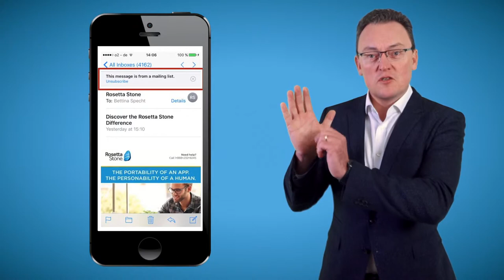How to Unsubscribe to unwanted accounts like a pro?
In this video, WESTTEK IT Support Solutions Ltd. provides some interesting tricks on how to unsubscribe to unnecessary accounts like a ninja

Please "Like" this video and "Share" it with people you care for.

Also, recommend you take these quick quizzes to test your skills when it comes to Cyber Security and GDPR below.

See how from an IT Support company in Watford (Hertfordshire) can help you stay productive and secure.

Westtek works with business owners/directors who are annoyed with high levels of interruptions in their IT, leading to lost profits.  This is usually a result of bad service with unhappy staff blaming productivity on the systems in addition to their high vulnerability to lost data and systems.

Westtek can help you by protecting your data, improving your uptime, reducing your support calls by up to 86% in the first 3 months, saving your business an average of £1,500 per employee per annum and also doubling the effective life span of your computers.

Westtek IT Solutions Ltd
Room 10, Apsley Mills Cottage
Stationers Place
Apsley
Hertfordshire
HP3 9RL

Please do visit the IT Support Watford website for all your on-site and remote IT support Watford needs. We would like to offer you remote support for all your tech and computer support needs.

Security Everywhere
Cyber Security
cybersecurity
Computer Security
Cyber Security
Cyber Awareness
Cyber Awareness Training
Email Secuirty
Managed Services
Managed IT Services
Hosted desktop
Disaster Recovery
Managed IT
Outsource IT
OTHER IT SUPPORT HERTFORDSHIRE VIDEOS YOU MAY ENJOY:

SMALL BUSINESS IT SUPPORT WATFORD:
IT SUPPORT COMPANIES WATFORD:
PC SUPPORT WATFORD:
COMPUTER SUPPORT WATFORD:
IT SUPPORT COMPANY WATFORD:
IT SUPPORT RECRUITMENT LONDON:

Cyber Security, Computer Security, Dark Web Audit, IT Support, Getting IT Support, Watford IT Support, Computer Help, How to fix my PC, How to fix my server, Windows not working, IT Support Hemel Hempstead, IT Support for Recruitment companies, Computer Security for Recruitment, How to recover cyber attack, How to recover ransomware, Computer Security London,